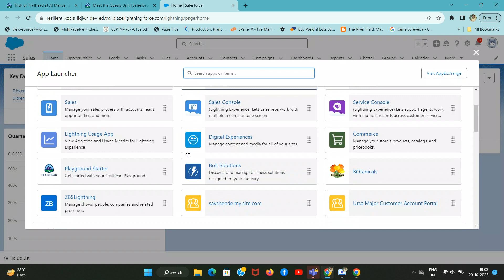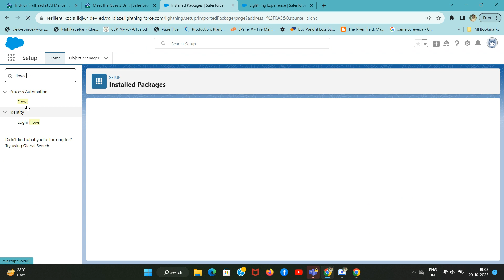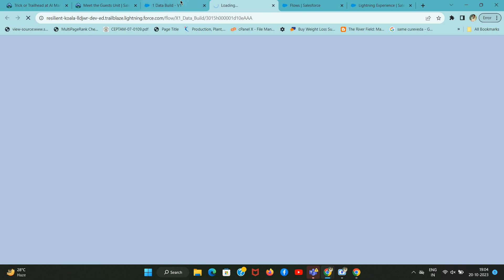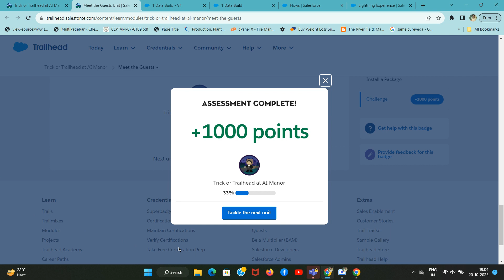Meet the Guests | Trick or Trailhead at AI Manor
Launch your Trailhead Playground by scrolling to the bottom of this page and clicking Launch.

If you see a tab in your org labeled Install a Package, great! Follow these steps.

Click the Install a Package tab.
Paste 04t8b00000170Dm into the field. This is the AI Manor Component Control package.
Click Install.
Select Install for Admins Only, then click Install.
Once installation is complete, click Done.
If you don't see the Install a Package tab, open the App Launcher (), find Playground Starter, and follow the steps.

When the package is finished installing, you see a confirmation page and get an email to the address associated with your playground.

Now let's run a flow to load AI Manor's Component Control records.

In Setup (), in Quick Find, enter flows and select Flows.
Select 1 Data Build. The Flow Builder opens in a new window.
Click Run. The flow runs in a new window.
When the flow is finished, close the flow windows.
Good job! Check that the package and data are installed correctly by completing the challenge below

00:00 Introductions
00:50 Install a Package
01:52 flows